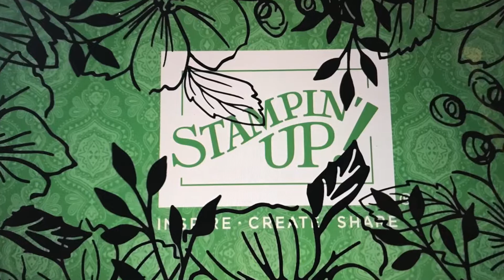Stamp & Share Projekt 2, Produktvorschau aus dem Minikatalog 2022 von Stampin´Up!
das zweite Projekt meiner 3-teilige Serie mit neuen Produkten von Stampin´Up! Diese Produkte ( DSP Land & Liebe; Sts. Landsegen; Stf. Landblüten) könnt ihr ab dem 4.1.2022 über mich erwerben. Zuvor könnt ihr noch die neuen Kataloge ( Minikatalog 2022 + SAB) bei mir vorbestellen.

 Projekt 2 von Stamp & Share auf unserer ON STAGE AT HOME Tagung
Wir haben diese Projekte auf unserer Demonstratoren-Veranstaltung gezeigt  und mit gewerkelt.

Alle anderen Produkte könnt ihr gleich über mich erwerben.

Ich bin unabhängige Stampin up! Demonstratorin. Alle hier auf meinem You-Tube Kanal verwendeten Produkte von SU! habe ich mit meinem eigenen Geld gezahlt, deshalb sind alle meine Videos mit WERBUNG gekennzeichnet.  (Anderenfalls erfolgt ein ausdrücklicher Hinweis.)

Jeden 5.& 25. des Monats ist  Sammelbestellung-Tag und da könnt ihr, wenn ihr mehr als 100 € ausgebt, die Versandkosten sparen.

 Oder ihr geht ohne Wartezeit auf meinen Shop von SU!
Dir hat mein Video gefallen und Du möchtest kein Video von mir verpassen oder nicht lange danach suchen?
LG und bis Bald
Eure Renate

Audiomediathek:
Happy Life 3:52 Fredji - Silent Partner
Just a dream 4:53 (Suprafive & Funky Basstard Remix) Nelly  - Silent Partner